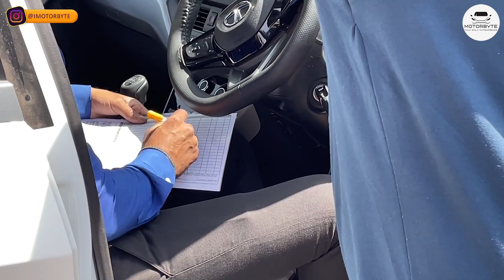ये क्या दिक्कत आ गयी ? Service Center ले जाना पड़ा | TATA Service Center Review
00:00 Problem in Tata Nexon
4:01 Service center of Tata Nexon
9:00 Conclusion

Gears I Use for My YouTube Videos:

Did you like the music in the video, try it for 30 days with free subscription